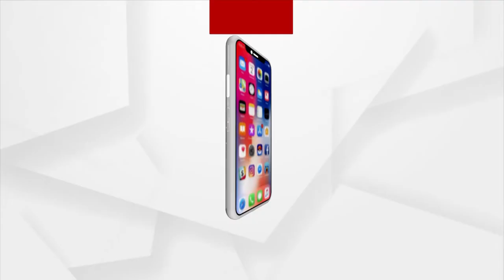Bhagyabhabisyat | 30 Jan 2022 | Argus News